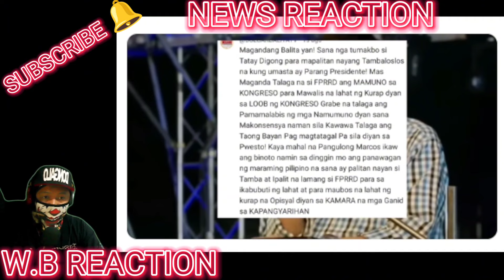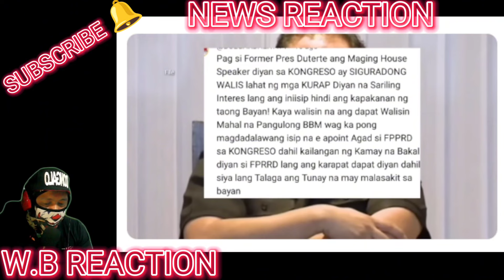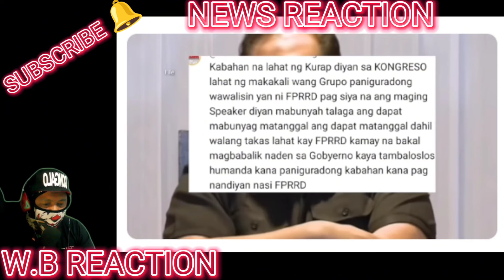KAKAPASOK LANG GoodNews! Pres Marcos kamay na Bakal sa Kongreso FPRRD Kumpirmado Speaker Pinalitan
PINAS NEWS INSIDER REACTION NEWS VIDEO WATCH THE LATEST NEWS TODAY! PINAS NEWS is about selected video clips of latest news, speeches and interviews of President Ferdinand BongBong Marcos Jr and Vice President Inday Sara Duterte Carpio , and a news vlog magazine where you can find it latest news and crucial updates happening in the Philippines WE ADDED OUR UNIQUE VALUE ON EVERY VIDEOS WE MADE , INCLUDING THIS ONE THROUGH OUR OWN COMMENTARY AND VISUAL PRESENCE. We do our responsibility to share what's happening in the Philippines

BONGBONG MARCOS
BBM-SARA
UNITEAM
MAYOR SARA DUTERTE
PRESIDENT MARCOS
PRES MARCOS
VPSARA
PBBM
SEN RAFFY TULFO
RAFFY TULFO
SEN TULFO
SEN RAFFY
IDOL RAFFY
MIKE ABE OPENIONS
PRES DUTERTE
MANNY PACQUIAO
UP DILIMAN
NEWS FILES
AMERIKA
JOE BIDEN
MARCOS GOLD
CONG MARCOLETA
MARCOLETA